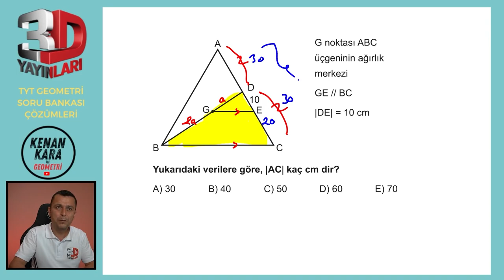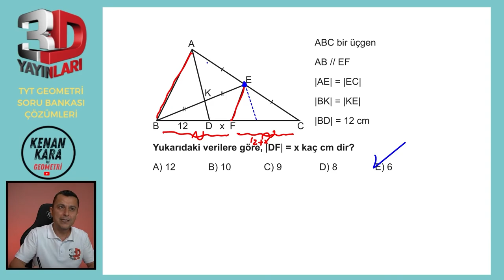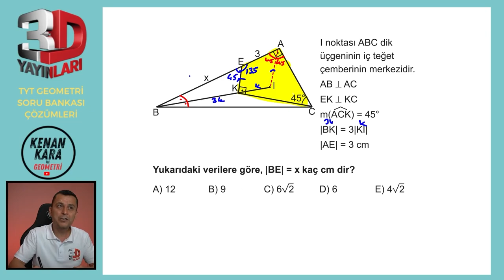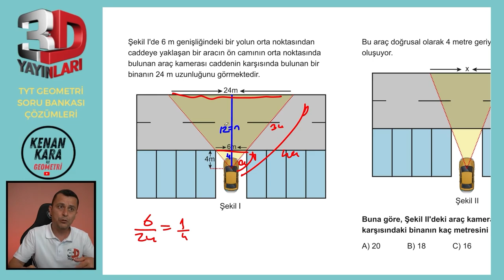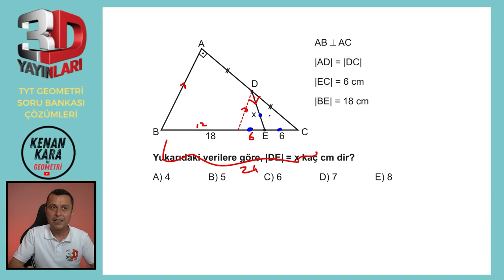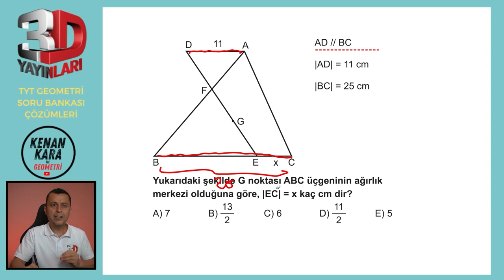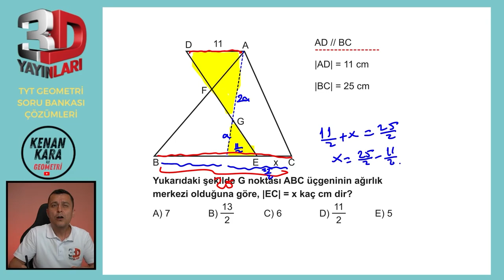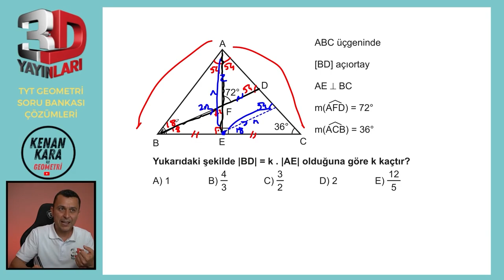BÖLÜM 1 | TEST 39 | Üçgende Benzerlik-4 | 3D TYT GEOMETRİ SORU BANKASI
3D TYT Geometri Soru Bankası kitabındaki (2023 basım) Üçgende Benzerlik konusundaki Test 9'un çözümü